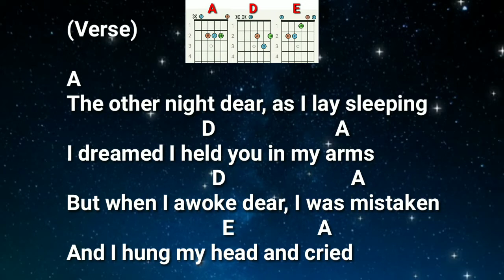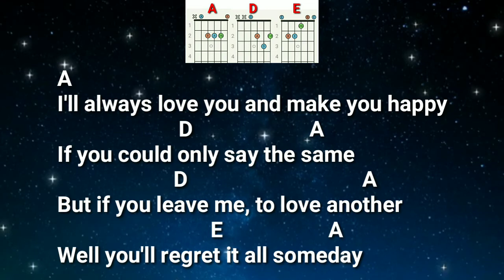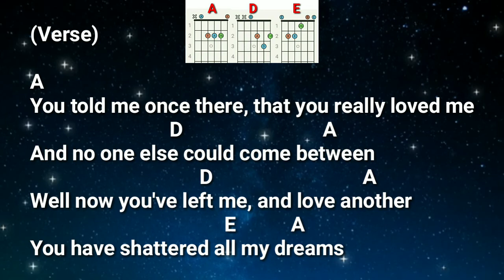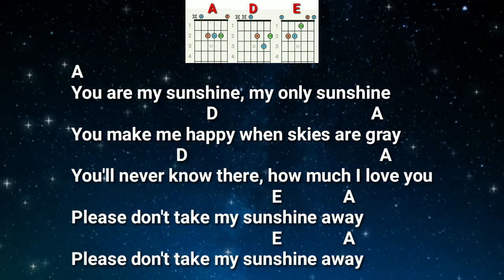You Are My Sunshine - Kevin Devine: Lyrics & Easy Chords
Kevin Devine

Thanks